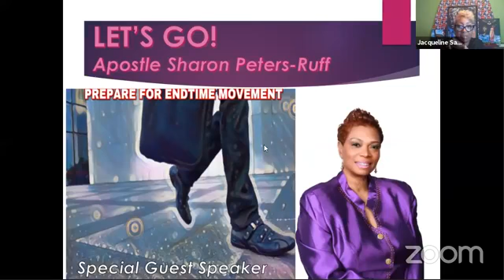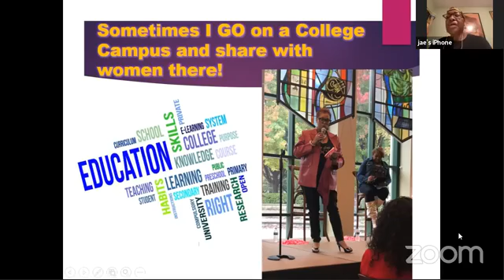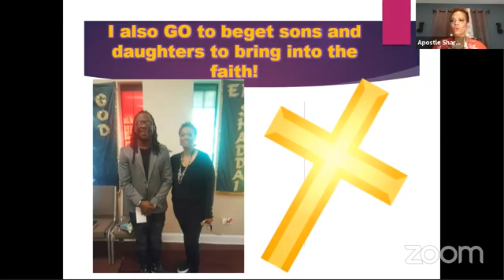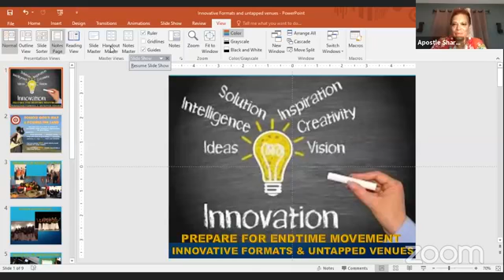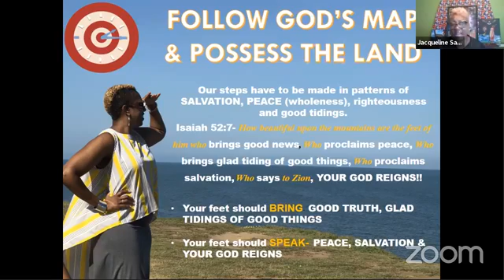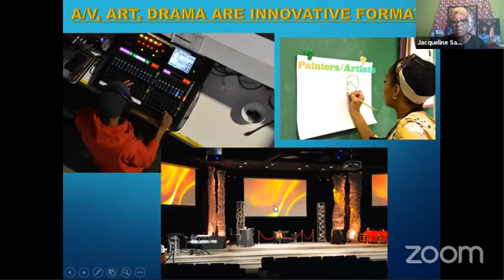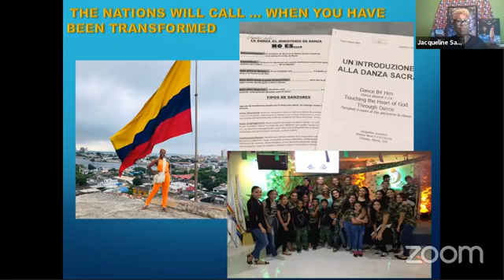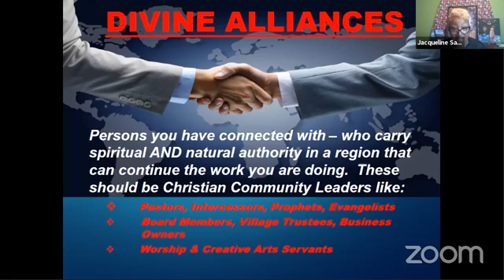Class 4 - PREPARE 4 ENDTIME MVMNT - Highways, Byways & Beyond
Class 4-Module 1 -Transforming lives and nations with the Gospel Course